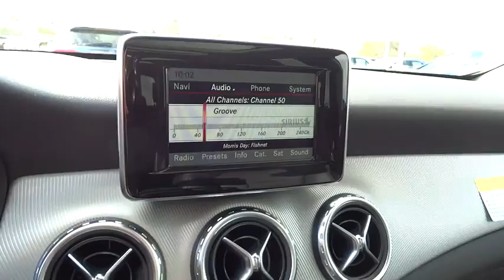2015 Mercedes-Benz GLA-Class Pleasanton, Walnut Creek, Fremont, San Jose, Livermore, CA 15-0859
2015 Mercedes-Benz GLA-Class